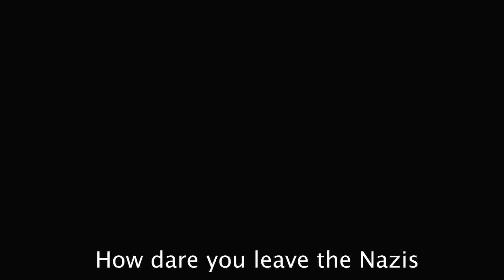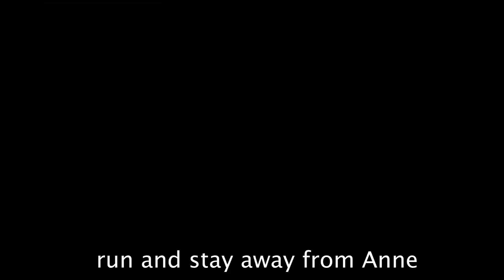Anne Frank vs Erwin Rommel. Epic Fanmade Rap Battles of History #29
Dutch girl Anne Frank rap battles German field marshal Erwin Rommel to see who is better.

CAST

CREW

Background Design by Justin Buckner
Edited by Justin Buckner
Character Design by HarryPotter2875
Character Creator by SP-Studio/Janina Himmen

Okay, I think that's it.

Enjoy the battle!

- HarryPotter2875